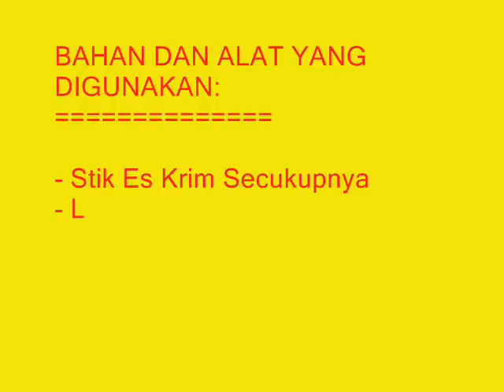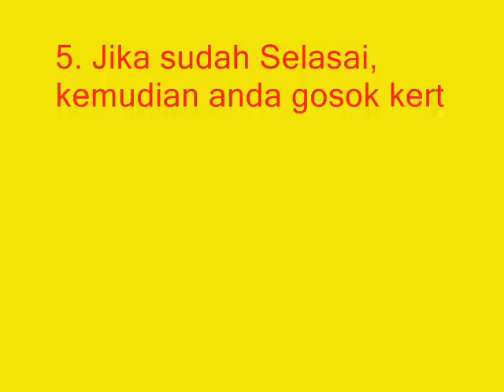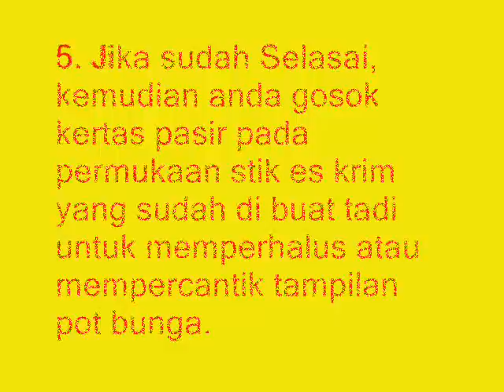Cara Membuat Kerajinan Tangan Pot Bunga Dari Stik Es Krim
Dalam membuat kerajinan tangan dari stik es krim sebenarnya banyak sekali bentuk-bentuk yang bisa kita olah untuk menjadi sebuah barang yang unik dan menarik untuk dilihat salah satunya yaitu membuat pot bunga dari stik es krim.